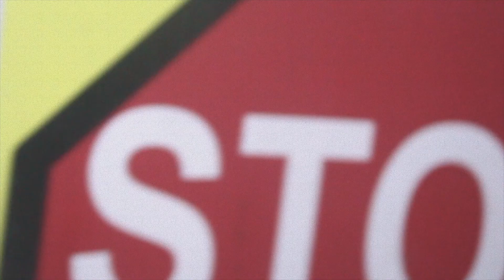MIKE PAIGE - TEAM J.A.M